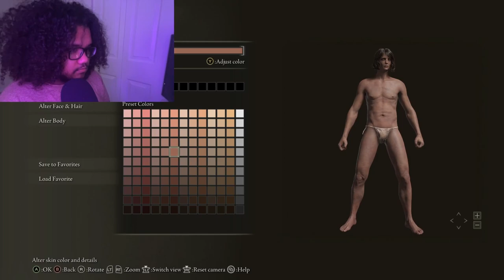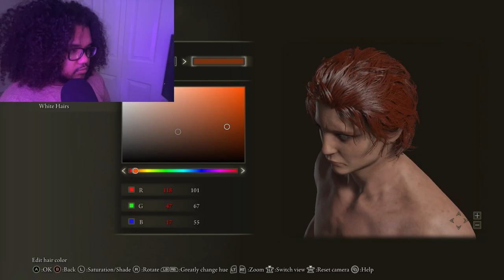Elden Ring #1 YORIICHI IN THIS?!?!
Hey guys! I hope y'all enjoy the video. It took me a while to get it to upload, I kept having issues with the upload. Anyways, the next part will be uploaded soon within these following days :)